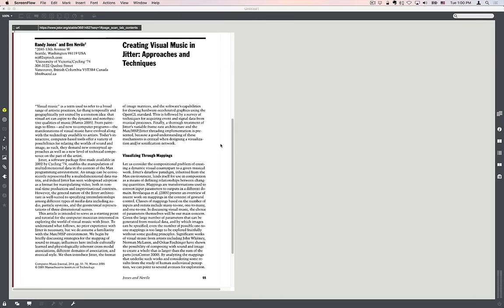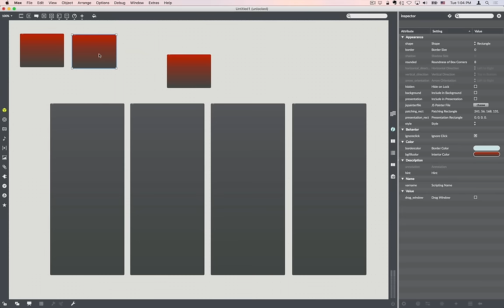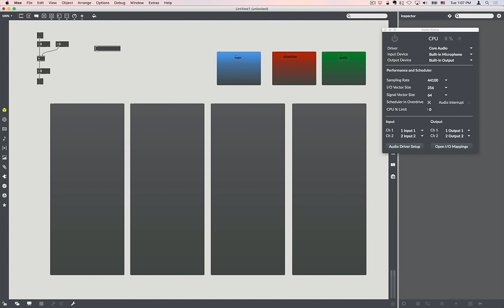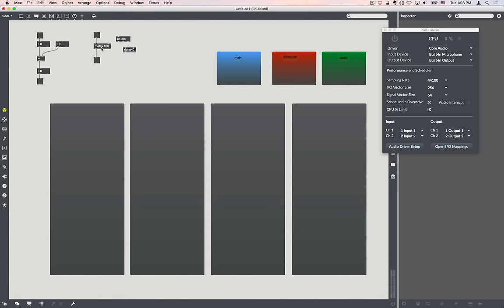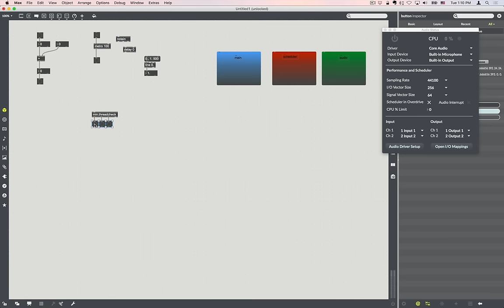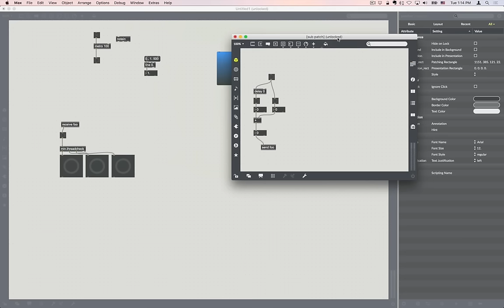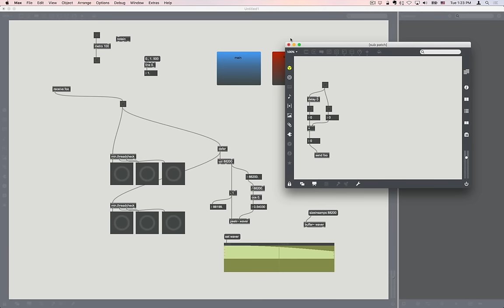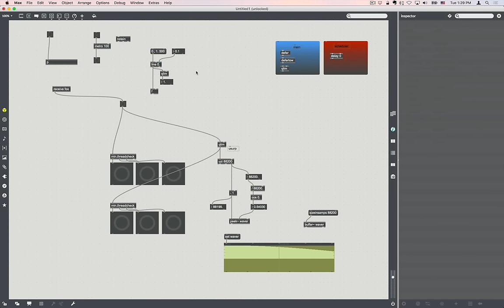Threading in Max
Theory and practical applications of the threading model in Max.